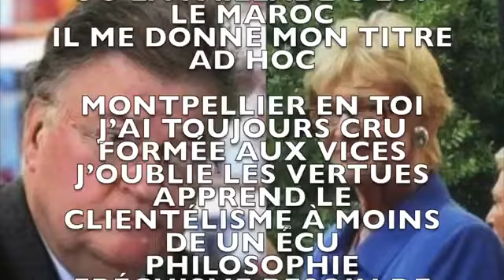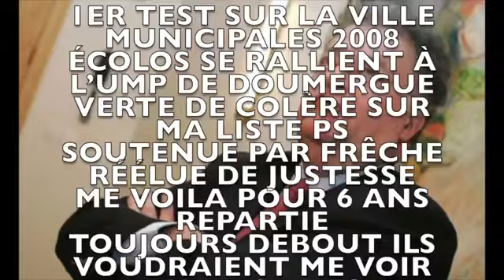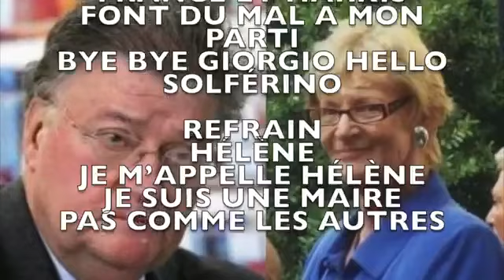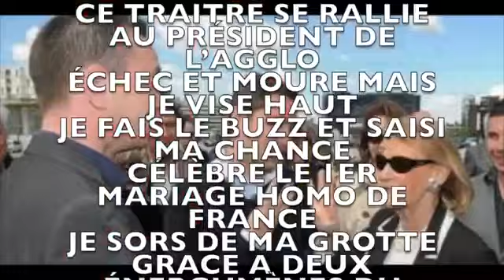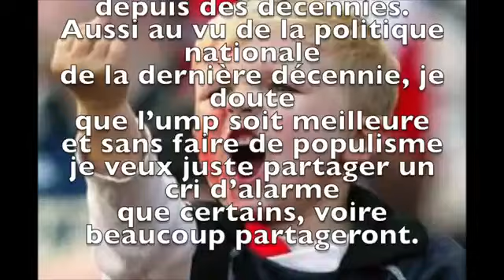JAMEL MEKTOUB CHANTE LA GUERRE DU PS à Montpellier dans "HÉLÈNE ET LES GARÇONS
municipales 2014 guerre du PS à montpellier mis en rap par JAMEL MEKTOUB